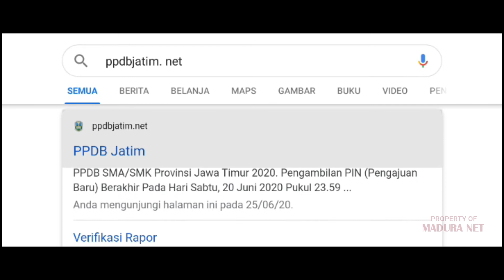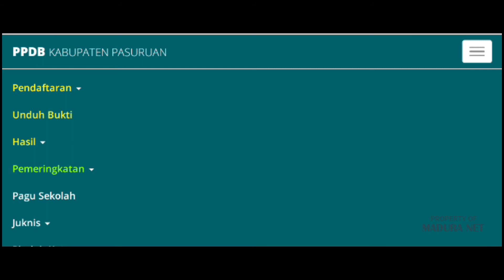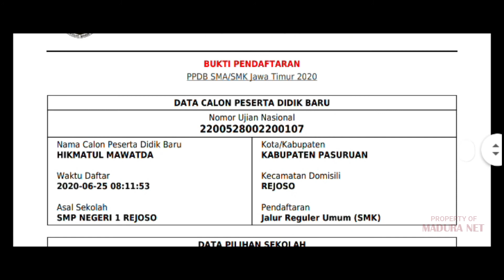Cara Cetak Bukti Pendaftaran | PPDB JATIM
Siapkan PIN dan Tanggal Lahir
Cara Pendaftaran